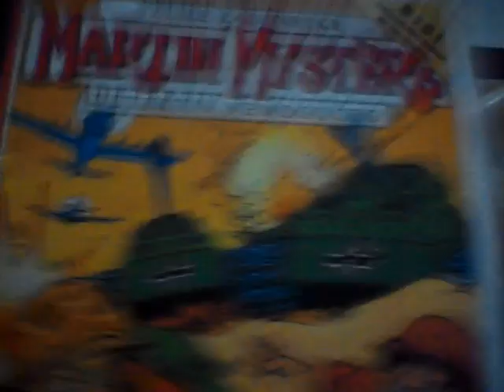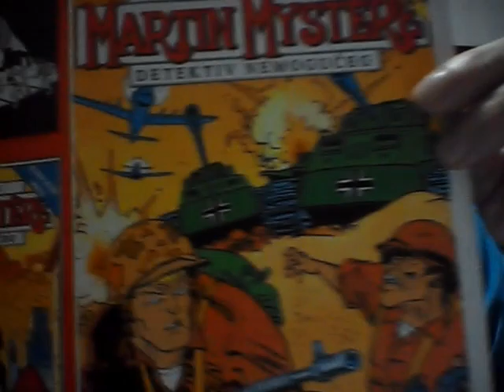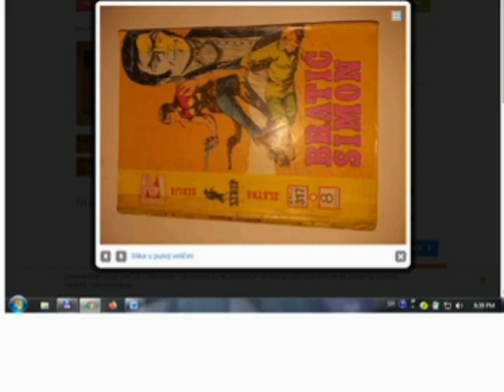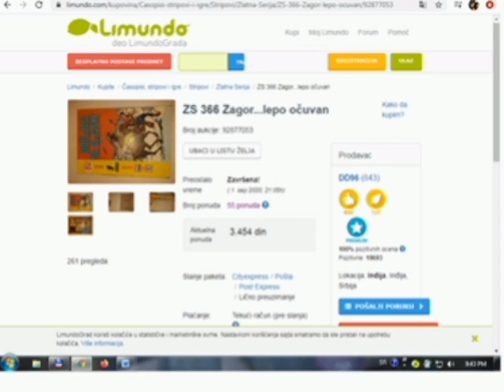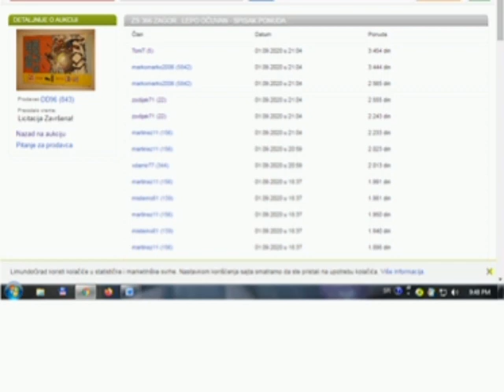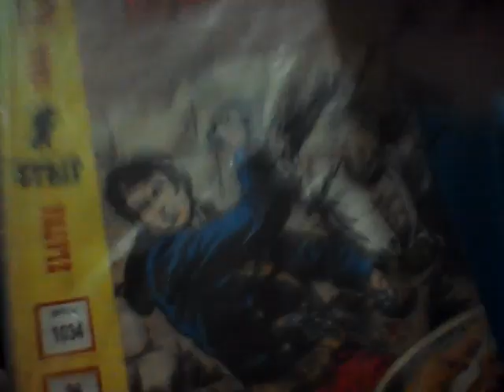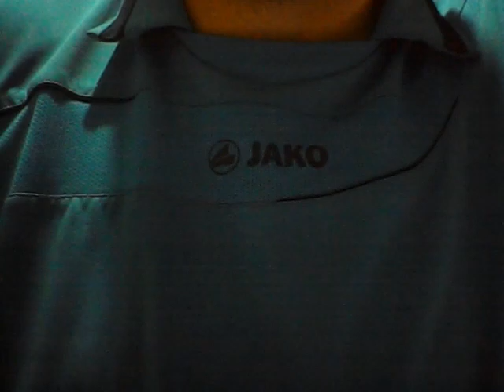Falsifikati retkih ZS/LMS stripova - MOGUĆE ILI NE?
U ovom klipu opisujem vam svoja iskustva i ono s čim sam se sretao. Dajem odgovor na pitanje koje sve vas zanima...DA LI JE MOGUĆE NAPRAVITI KOPIJU RETKOG STAROG STRIPA UGLAVNOM ZLATNE SERIJE ILI LUNOV MAGNUS STRIPA A DA ONA BUDE U POTPUNOSTI VERNA ORIGINALU. I još štošta, pogledajte i saznajte :)